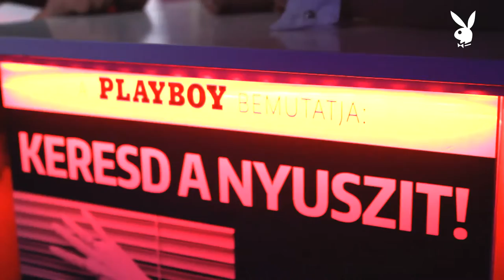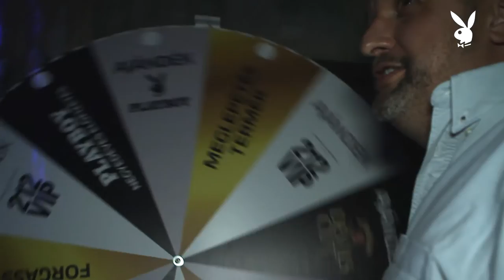Playboy - Keresd a nyuszit party a Trafiq-ban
Ilyen volt a harmadik Keresd a nyuszit buli a Trafiq-ban!
Találkozunk November 21-én a Teslaban!